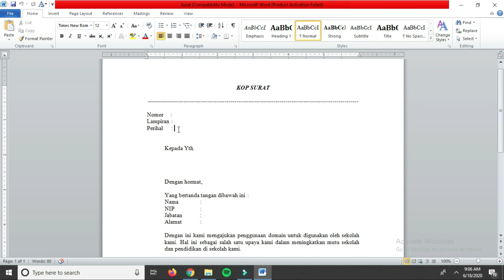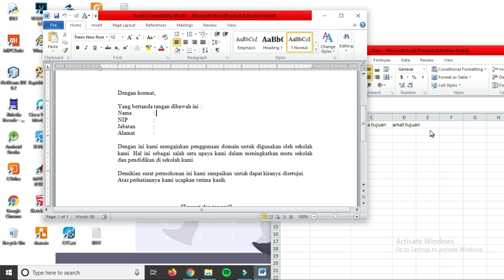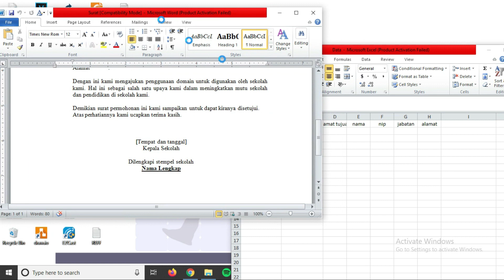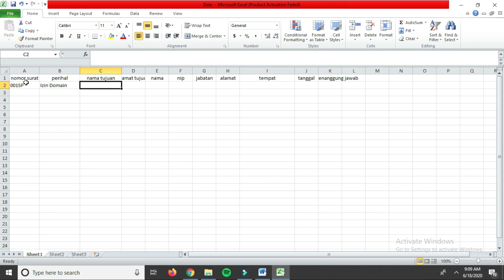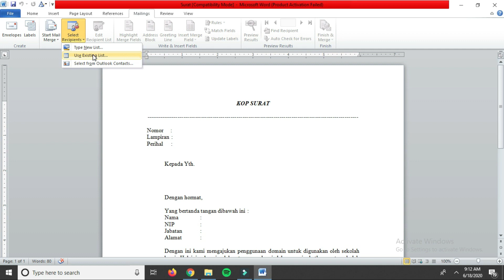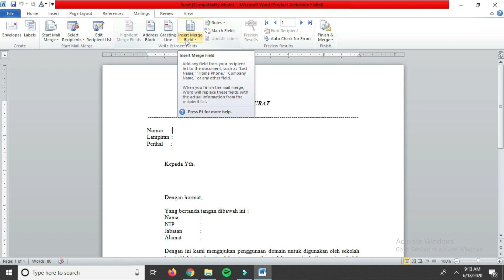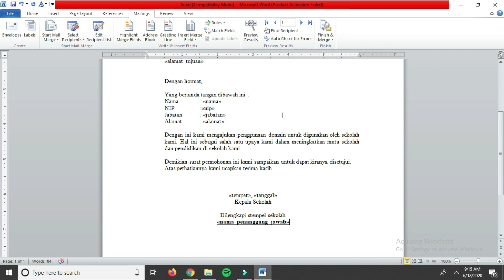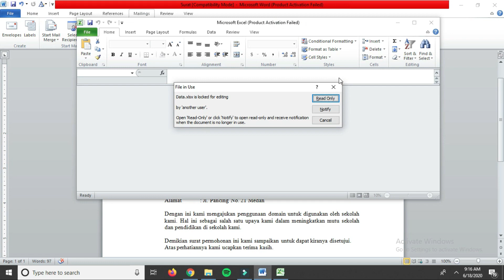Peraktikum PTI : Mail Merge pada Aplikasi Ms. Word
Praktikum Semester Genap TA. 2020/2021

Nama Dosen  : Muhammad Zulfahmi Nasution, S.Kom., M.Kom
Mata Kuliah : Praktikum Pengantar Teknologi Informasi
Prodi : Akuntansi
Group : A1
Pertemuan ke- : 4
Materi : Mail Merge pada Aplikasi Ms. Word
Media daring : E-Learning